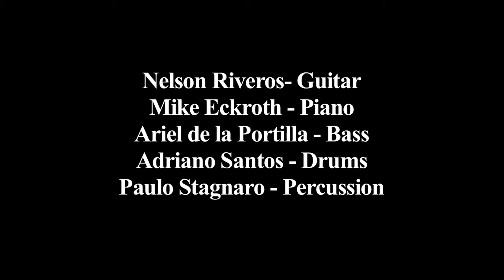Samba Jazz composition 'Caipirinha' by Nelson Riveros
Performing my composition the Samba "Caipirinha" during the Summer in Midtown Music Concert Series in 2012. Nelson Riveros-guitar, Mike Eckroth-piano, Ariel de la Portilla- bass, Adriano Santos-drums, Paulo Stagnaro -percussion ( mostly blocked, sorry Paulo! )